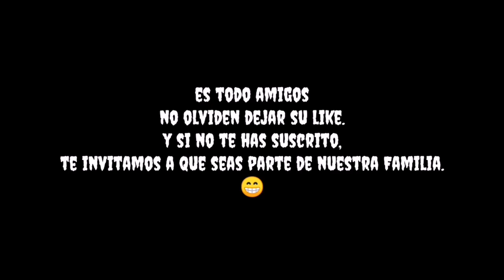El reto por los 100 quetazales 🤣🤣💵💵